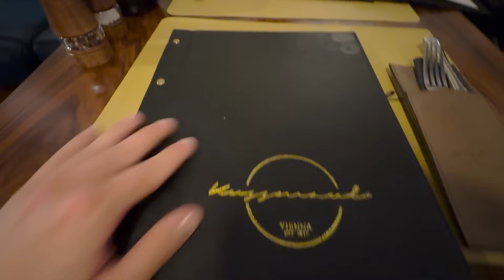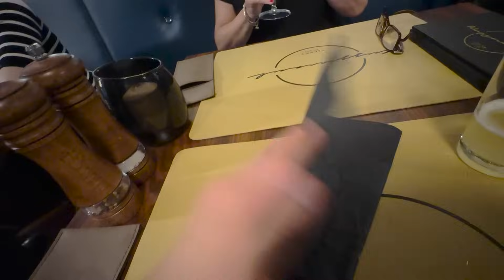FK Austria Wien vs. Sturm Graz ⚽ | 4 Tore, 2 rote Karten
Dizaro - All U Need (Vlog No Copyrigh...